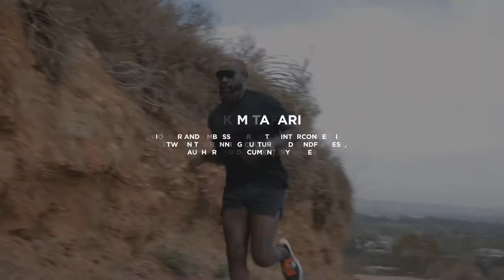ATHLETE-LED DESIGN: Making of the Distance Short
Developed with a team of world record holders, ultra-marathoners, and run community icons, every detail of the Distance Kit was designed, tested, and optimized to meet the needs of the most intense runners. These men guided the entirety of this project – from initial concepting to prototype evaluation and wear testing – to ensure we were building a collection worthy of the sport’s top athletes.